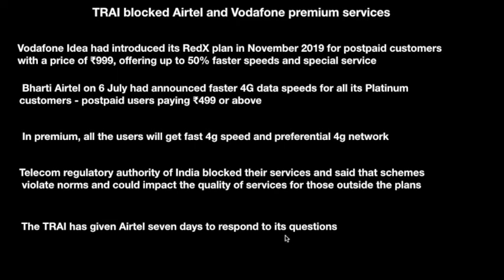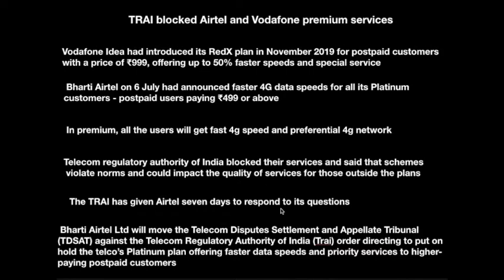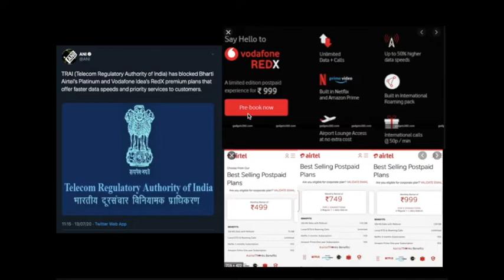TRAI BLOCKED AIRTEL AND VODAFONE-IDEA PREMIUM PLANS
Hey friends, in this video i talk about the vodafone idea and airtel premium plans which has been blocked by TRAI.